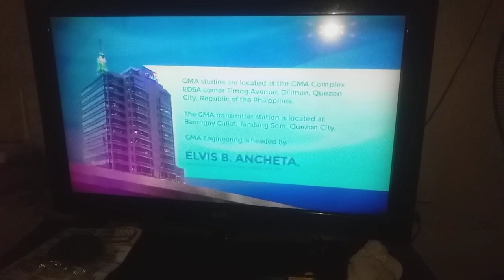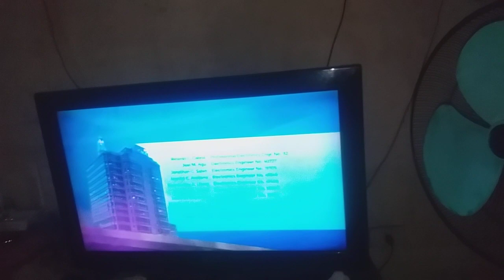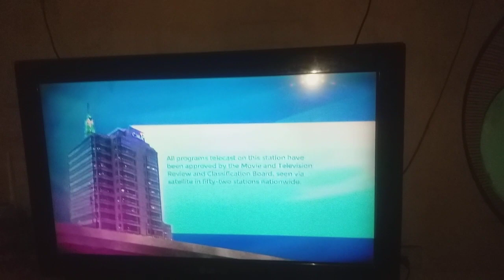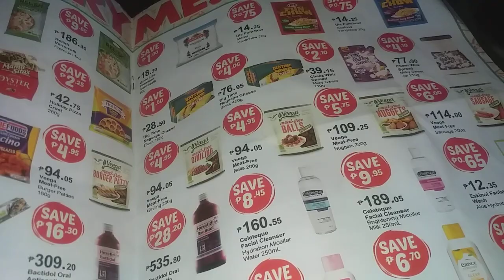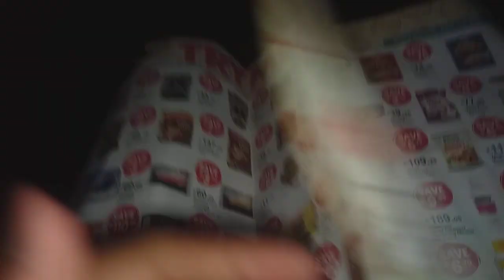GMA 7 Sign OFF May 19, 2021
''Note: This station message used after the national anthem during sign on and again before the national anthem during sign off. This station message background is updated on May 10, 2020.''

''Note: As May 10, 2020 This station notice of the network is cropped again in full-screen format.''

''Note: GMA Network used its 70th anniversary logo at the end of the station notice. This the first time they used an anniversary logo. GMA reused its 2007 station ID (instrumental version) as the background music.''

''Note: They added its new Electronics Technicans.''

''Note: As March 31, 2021, This station notice of the network is cropped again in full-screen format and cropper again in wildscreen''

''Note: GMA Network used its 70th anniversary logo at the end of the station notice. This the first time they used an anniversary logo from May 10, 2020 until March 30, 2021. returned to GMA logo animation with 2014 version of GMA logo animation.''

GMA reused its 2007 station ID (instrumental version) as the background music.

''Note: They added its new Electronics Engineers (ECE) and First Class Radio Telephone Operators (RTO), Eric D. Calaycay, and Ryan Jesus I. Zapanta along with former IBC 13 Electronics Engineer, Christian L. Jundis and former Light TV Electronics Engineer, Bonnie Rey A. Ulang as the newest operators of the network.''

''Note: They dropped Harrold Kim D. Magarro and Alan S. Mangubat in May 10, 2020, and Erwin R. Timbre in March 31, 2021, Magarro transferred to CLTV36.''